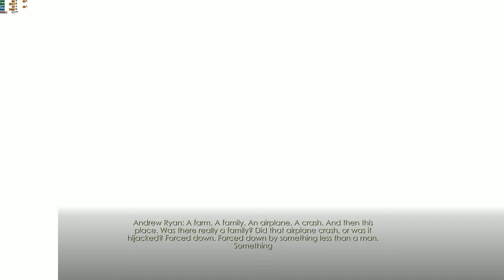Let's Play - BioShock Remastered Part 7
Welcome to my new series of Let's Play  Video Games Just For Fun.
This time we shall revisit one of the most iconic series BioShock.

PC configuration:
Memory: 16 GB DDR4 (Hyperx Prdator non-RGB with XMP profile at 3000MHZ)
Graphics Processing Unit (GPU-Video Card): MSI GTX 1070 Gaming Z (8GB).